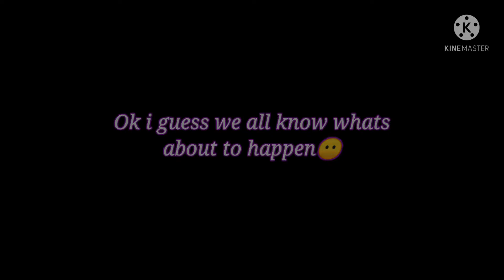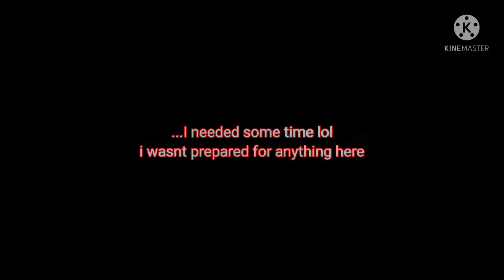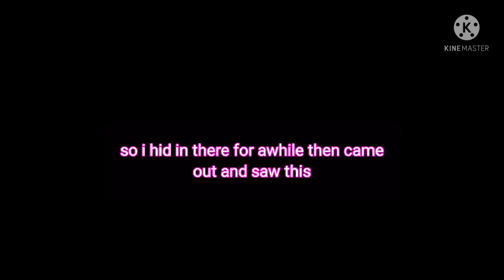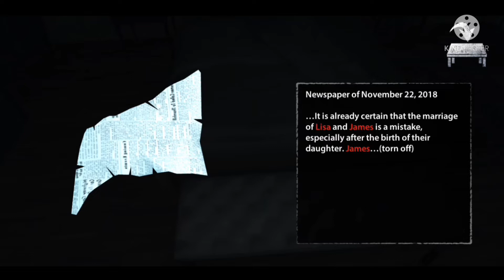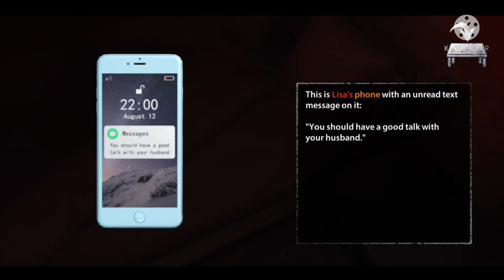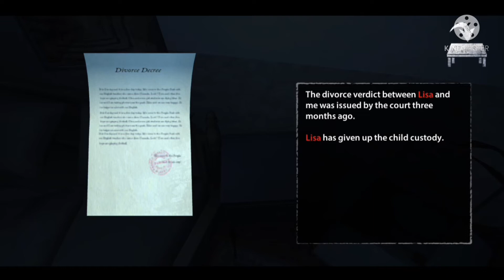Endless Nightmare | Horror gameplay🎃